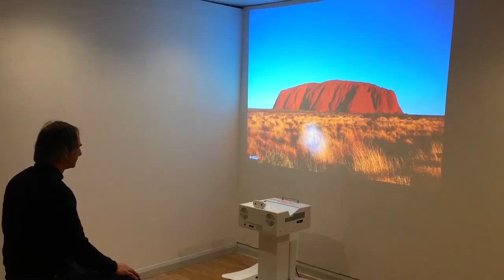OmiReflex Projection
Our omiReflex range of motion-activated projection systems create dynamic images on walls.

Every omiReflex system comes pre-programmed with the Sensory Suite with over 300 different applications including interactive nature scenes, physical agility games, cognitive stimulation activities and imaginative sensory music content.